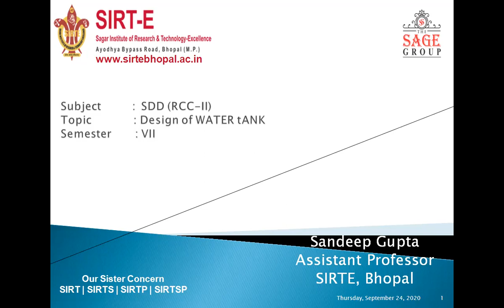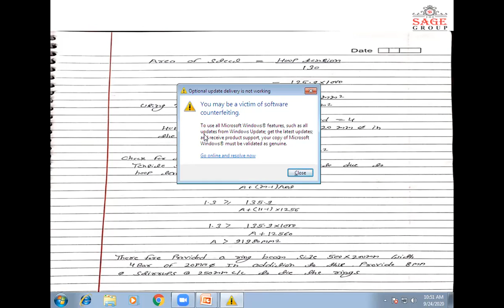Design of Water Tank